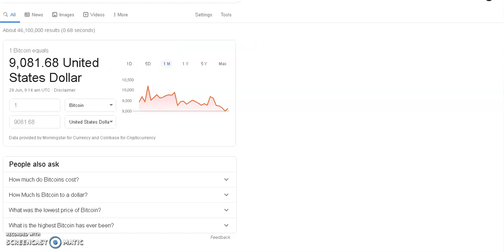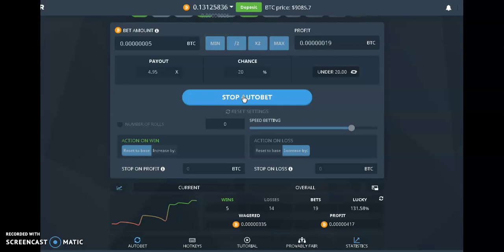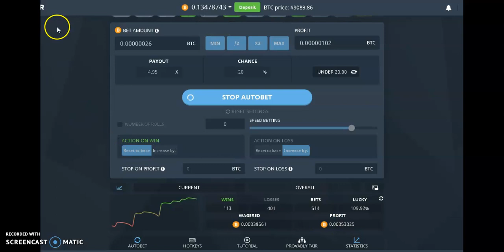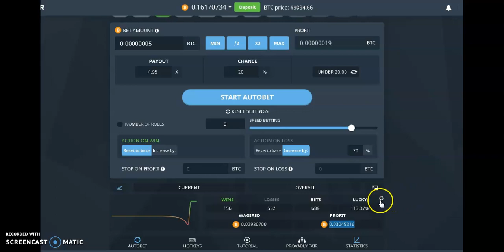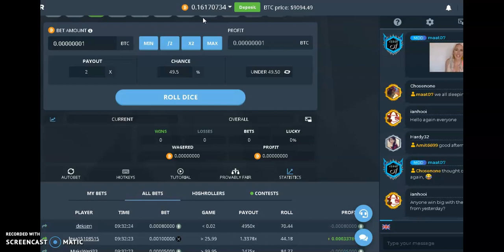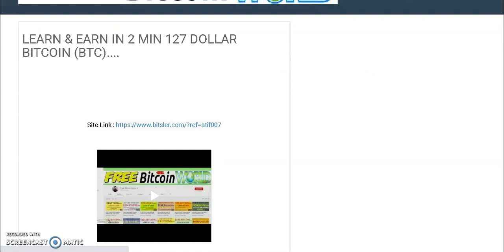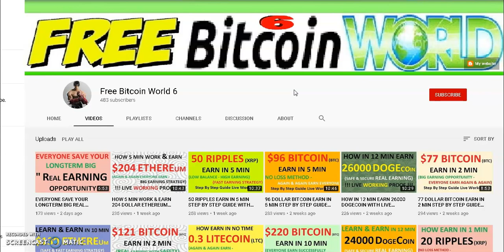276 DOLLAR BITCOIN EARN IN 5 MIN STEP BY STEP GUIDE WITH LIVE WORKING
bitsler earning